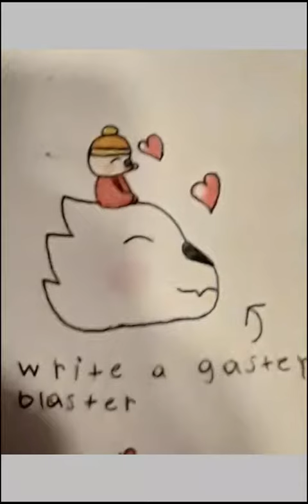Draw baby papy